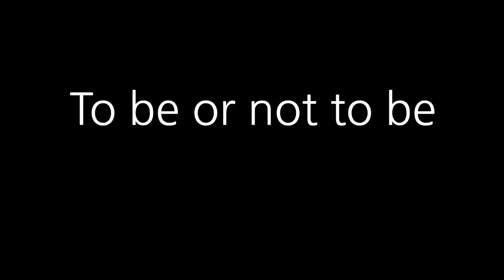devenirchretien - Notre propre regard (2)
Devenir Chrétien, c'est un choix ! Dans cette série, je vous donnerais ma vision de ce qu'est devenir Chrétien et vous raconterais mon expérience.

Musique Jingle : Piero Battery "I'm in love With Jesus"